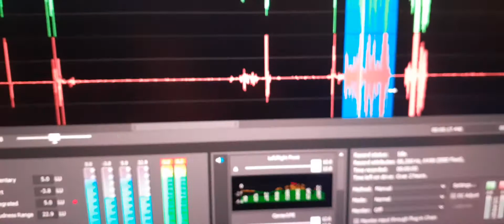3. An unrecognized EVP told me “I’m with you Joseph”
An unrecognized EVP told me “I’m with you Joseph”